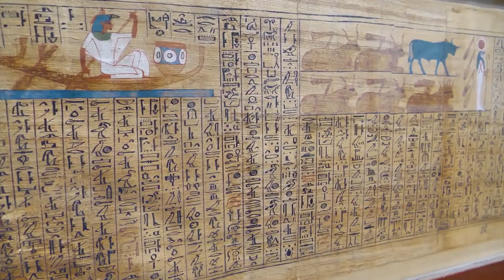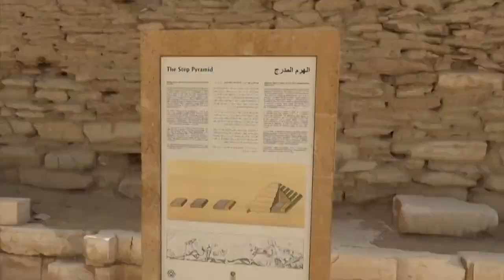A Man Discovered Strange Boxes Buried Below Egypt, And Their Origins Are Mystifying Scientists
It’s 1851, and French Egyptologist Auguste Mariette strides up to an imposing tower of boulders, ready to blast them with explosives. When the dust clears from the detonation, though, an extraordinary subterranean labyrinth from more than 3,000 years ago finally reveals itself. And the mysterious stone boxes that Mariette finds within the structure are astonishing – even if they present a seemingly unsolvable puzzle.